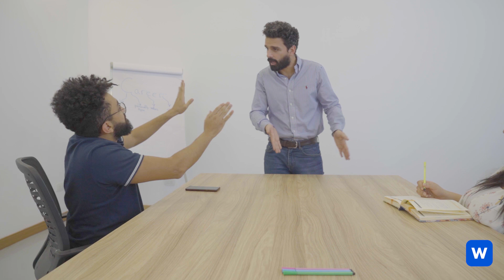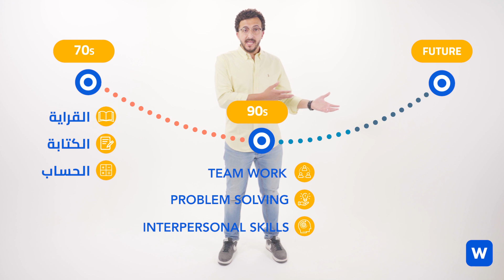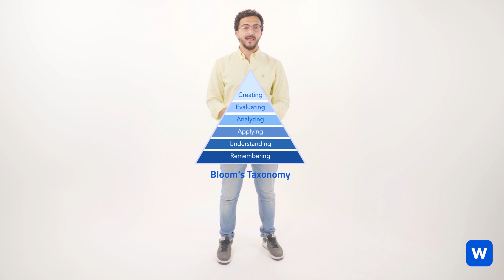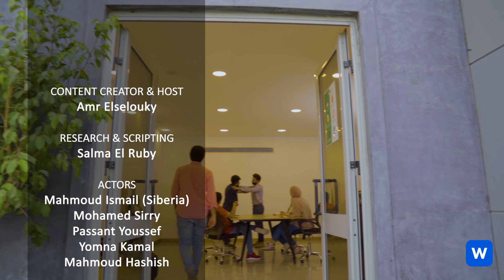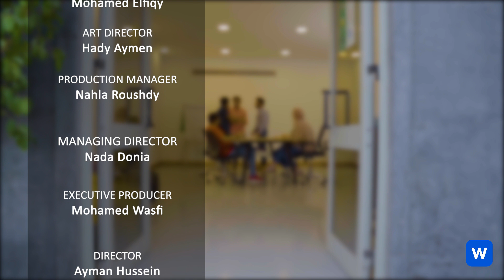What is more important: skills or certificates? WUZZUF Originals | ELKholasa Ep2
Which is more important: developing your skills or doing more courses with certifications?
Find out the answer with Yosra, WUZZUF Coaches Team Leader, and Amr El Selouky in El Kholasa Episode 2.

What matters more? Getting the knowledge or having a certificate. (1:41)
Are certificates worth it? (4:16)
Certificates vs. experience, what is more important? (5:10)
What is WUZZUF learning? (5:55)

Learn more about WUZZUF Learning and enroll in FREE courses with certificates now.

For career coaching services and CV tips, book a session with WUZZUF Coaches today.

Produced by: Nawwar - نوَّر